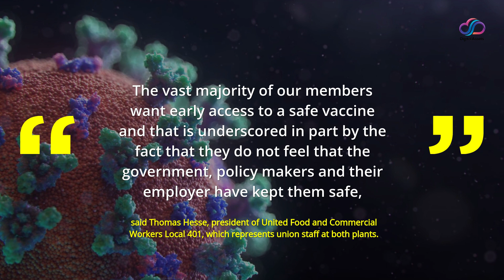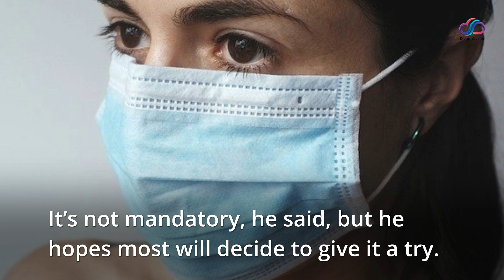COVID-19 vaccines to start at two Alberta meat plants